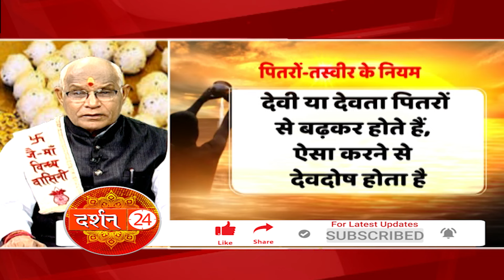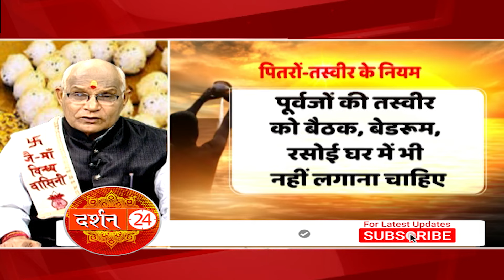पितरों की तस्वीर किस दिशा में लगाएं ? | Pandit Suresh pandey | Darshan24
The video you're about to watch is inspired by Hindu Mythology and Temple mystery. These Stories are based on religious scriptures believed to be thousands of years old. Please note our objective is not to hurt the sentiments of any particular person-sector religion..